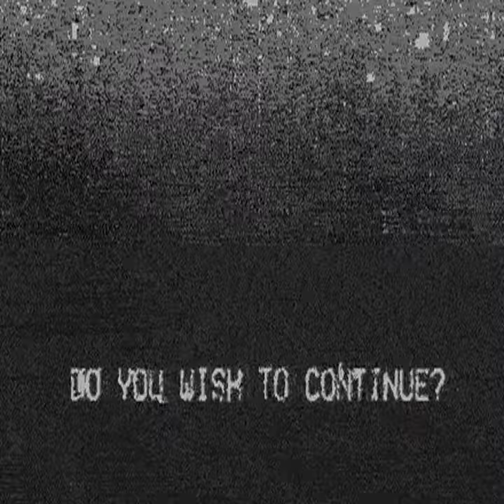I knew from the start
Can I find the doorways through which I must go. Spell that eternity chained. Path is now your fortuitous role..